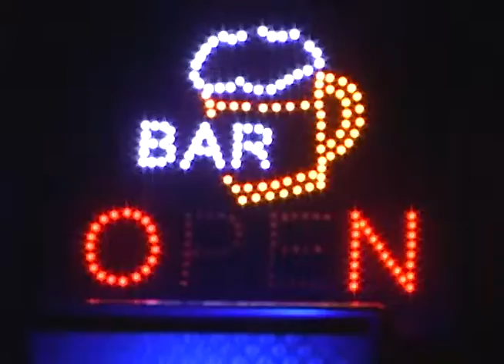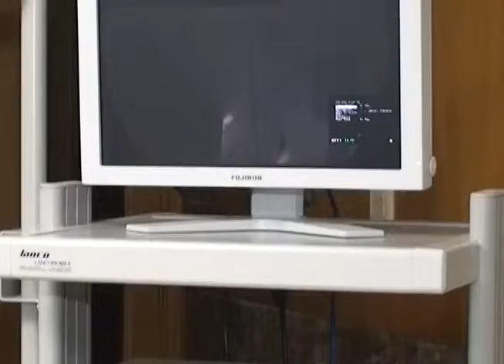David Orling 19 12 2012 parte 2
Direto da padaria Pedrotti em Arroio do Meio, David Orling conversa
com o prefeito reeleito, Sidnei Eckert, sobre sua trajetória política
e os desafios do seu governo.